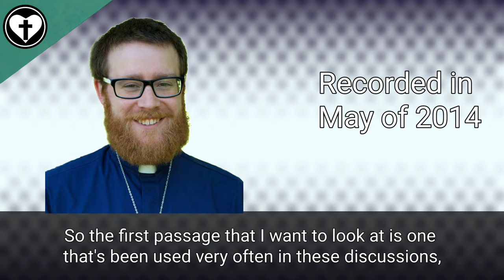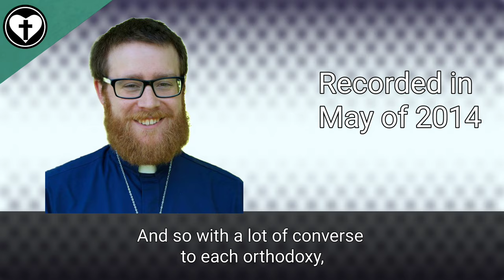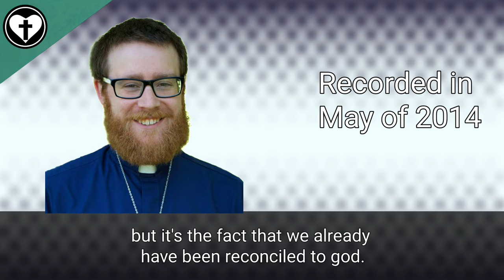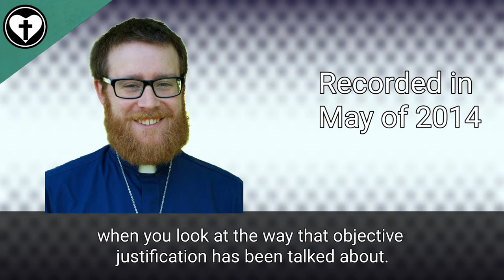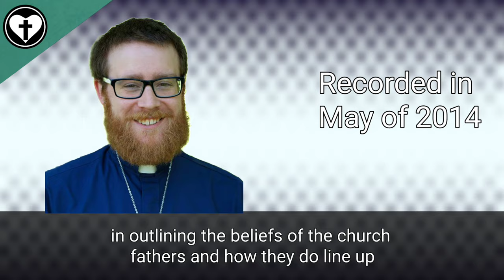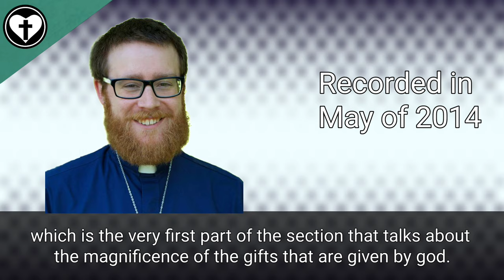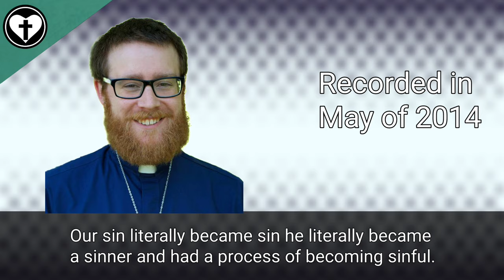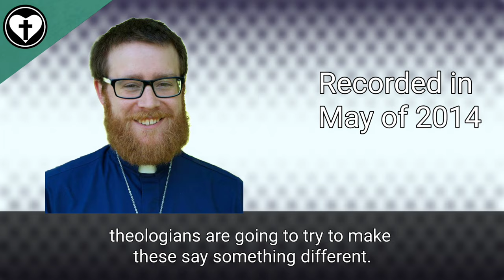Response to Subdeacon Harju on Justification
This is an episode of the podcast from 2014 in which I addressed arguments from a Lutheran convert to Eastern Orthodoxy on justification.